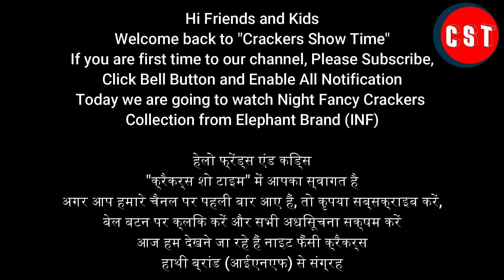Elephant Brand Night Fancy Collection by CST | Crackers Show Time | INF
Video by Crackers Show Time

Elephant Brand Night Fancy Collection by CST
INF
Indian National Fireworks
Colourful Fountains and Classic Wheels

Balachander. S
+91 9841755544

About Crackers Show Time:

Crackers Show Time would like to bring you Fireworks Show Fireworks Display  Fireworks Brand Comparison  Firecrackers Comparison  Testing Different types of Firecrackers Testing Different Brands Similar Products Comparison Testing Fancy Crackers Testing Multiple Shots from Multi Brands

We are not promoting any brand or product
our only motivation is to show you the quality and function of fireworks
why we are doing comparison is that one better then other and how unique is the product that is it.

Brand selection product selection and all is your choice and best of your knowledge.

Hope we give you the best and we always try to bring you the best

Share your views and Comments.